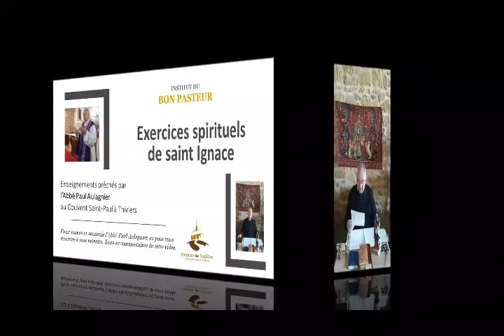Exercices spirituels de saint Ignace - Critique théologique de la réforme liturgique, partie 2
Au printemps 2020, en raison du confinement, M. l’Abbé Paul Aulagnier n’a pas pu accueillir de retraitants pour les Exercices spirituels de saint Ignace de l’Institut du Bon Pasteur. L’idée d’une retraite « à distance » est alors née, et nous partageons ici les enseignements réalisés à cette occasion.
Si vous en avez la possibilité, nous vous recommandons bien sûr de vous inscrire à une retraite (plus d’informations et calendrier
Si vous n’en avez pas la possibilité, nous partageons ces enseignements sur YouTube. Afin qu’ils portent les meilleurs fruits, nous vous recommandons de :
• Suivre les enseignements dans l’ordre proposé
• Vous procurer le livre bleu des Exercices spirituels de saint Ignace
• Privilégier le silence pendant les exercices
• Prévoir un temps de 25 minutes après chaque exercice : 20 minutes de méditation et 5 minutes pour écrire ce que vous avez retenu, ressenti… lors de cette médiation